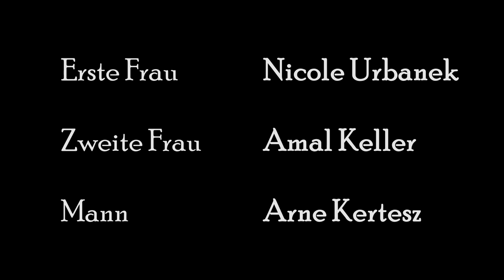Die Beichte - Penance - (2021) (short film)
Titel: Die Beichte
Produktionsjahr: 2021

"Ein Bachlauf wird von verschiedenen Menschen aufgesucht, die der Natur die Sünden beichten wollen, die sie ihr angetan haben. Als Zeichen der Buße überlassen sie dem Bach ein Teil ihrer selbst. Aber nicht alle sind bereit, Abbitte zu leisten."

Cast:

Erste Frau: Nicole Urbanek
Zweite Frau: Amal Keller
Mann: Arne Kertesz

Stab:

Regie, Buch, Kamera, Schnitt: Tim Daldrup
Assistenz: Adrian Doll, Eunbi Koh